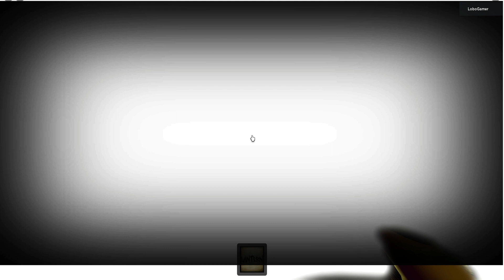Hanover Royalty / Chapter 1 - Roblox | [ Full Walkthrough ]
Hanover Royalty ( Eafcted154 )